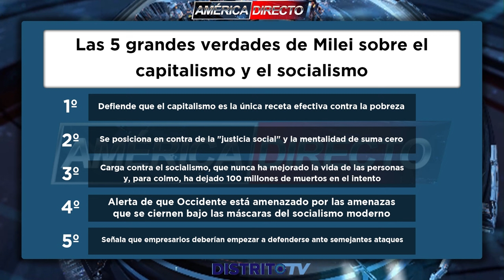Las 5 verdades impactantes de Milei sobre el capitalismo y el socialismo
Descubre las 5 verdades más impactantes que el economista argentino Milei tiene para decir sobre el capitalismo y el socialismo. Desde su perspectiva, comparte su visión sobre estos sistemas económicos y su impacto en la sociedad actual. ¡No te pierdas este video de DistritoTV para obtener una nueva perspectiva sobre el tema!